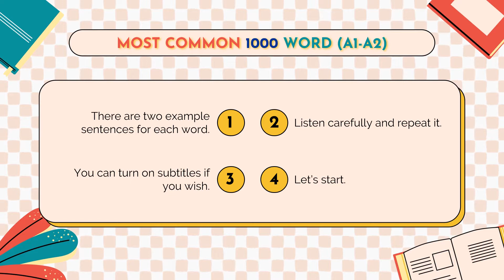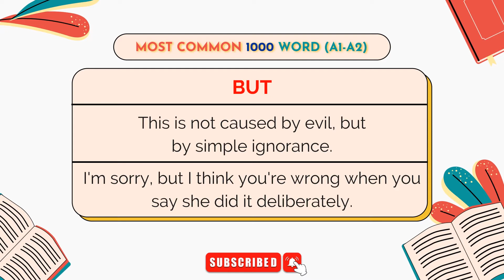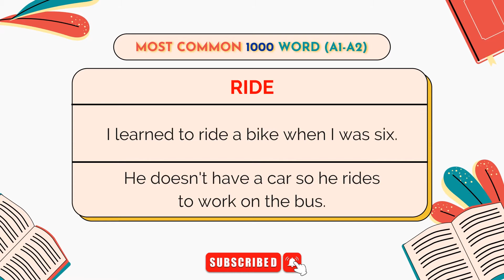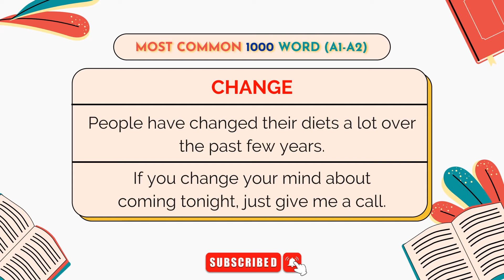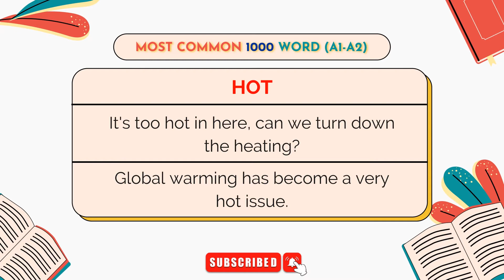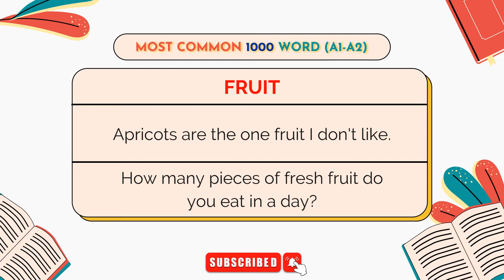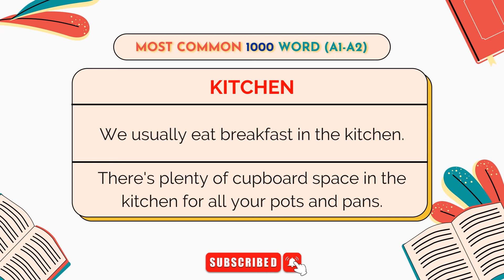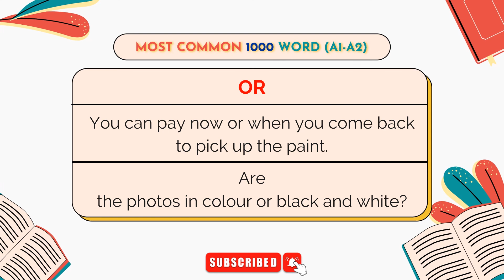1000 MOST COMMON WORDS WITH SENTENCES - Beginner Vocabulary - English Speaking Practice (PART 2)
Hello to everyone. In this video, we practiced English. Hope you have enjoyed the reading & listening.